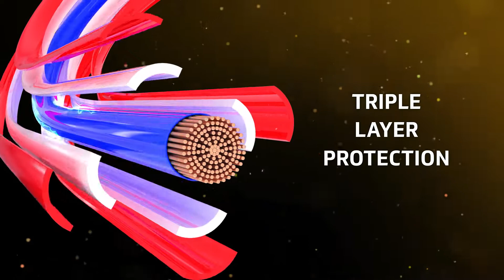V-GUARD Long Lasting Wires Film ( MALAYALAM )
Introducing, V-Guard’s LongLastingWires with triple-layer protection. Be it earth, water, fire or wind, these Wires have been built to withstand all the elements of nature. So when you’re taking home V-Guard Wires, you’re taking home the LongLastingWires.